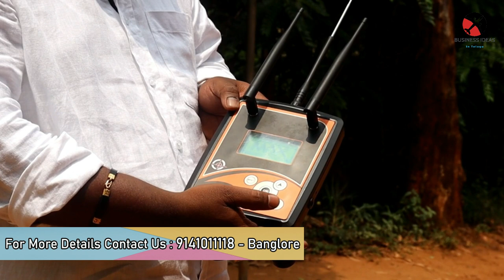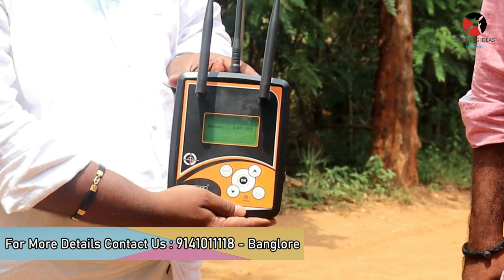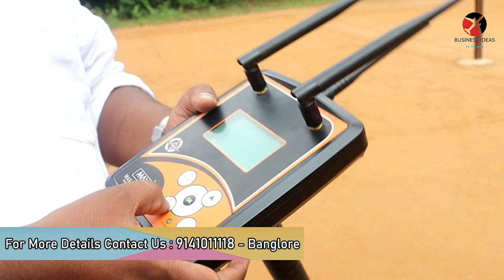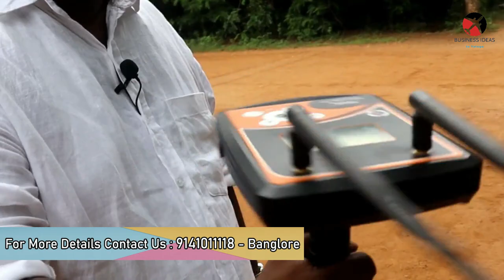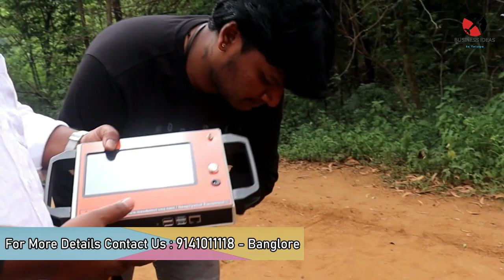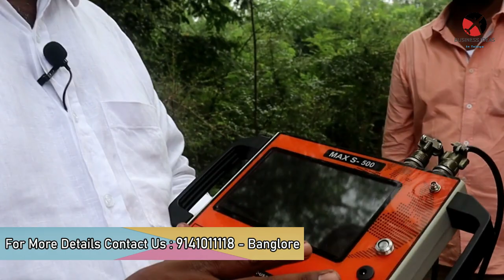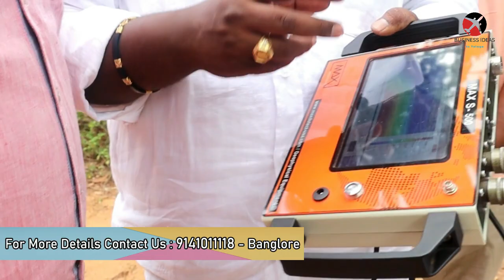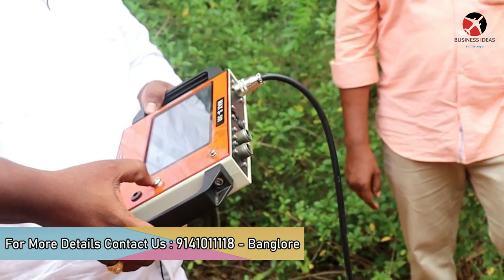బిజినెస్ ! Small business ideas! New business idea's! business ideas ! Low Investment Business Idea